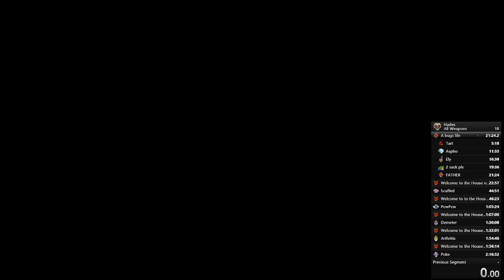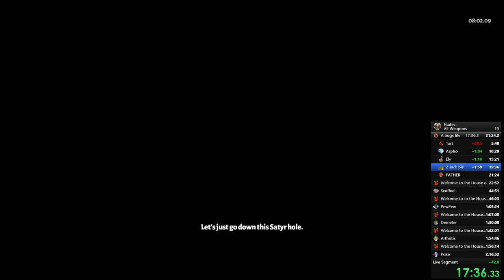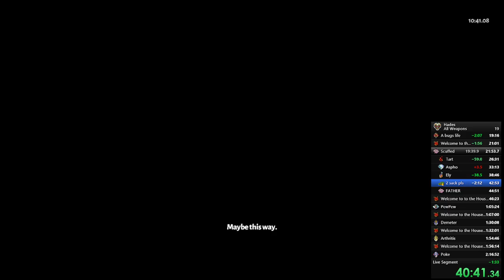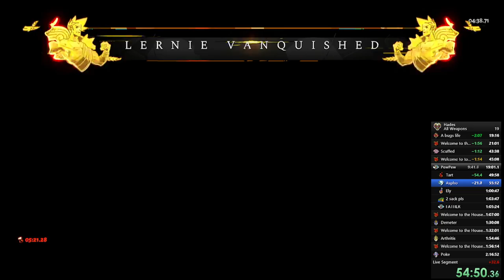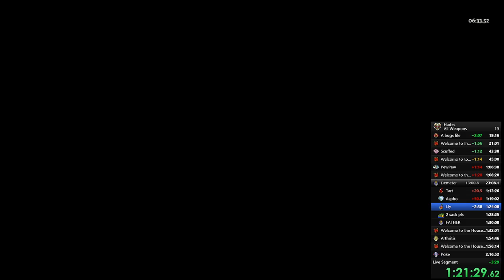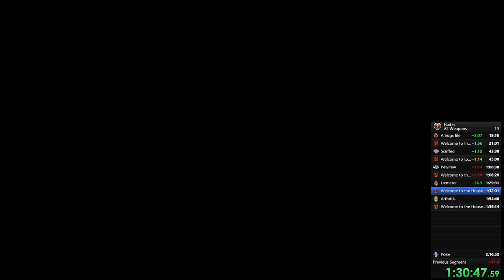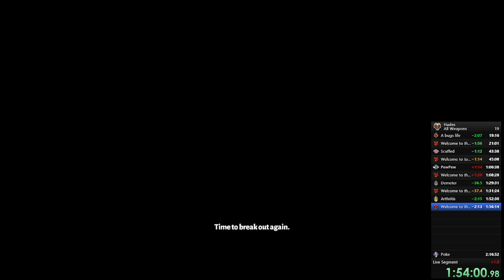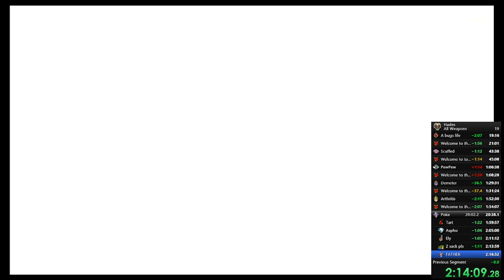Hades All Weapons in 2:16:03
0:00 previous death
Beowulf
1:34 Tart
7:21 Aspho
12:03 Ely
16:54 Styx
19:18 Dad
20:48 House
Hera
22:35 Tart
28:04 Aspho
34:47 Ely
40:19 Styx
43:06 Dad
45:10 House
Eris
46:42 Tart
51:31 Aspho
56:30 Ely
1:02:10 Styx
1:06:43 Dad
1:08:11 House
Achilles
1:10:02 Tart
1:14:59 Aspho
1:20:39 Ely
1:26:25 Styx
1:29:10 Dad
1:31:04 House
Demeter
1:32:57 Tart
1:38:00 Aspho
1:43:13 Ely
1:49:07 Styx
1:52:06 Dad
1:54:02 House
Nemesis
1:55:40 Tart
2:01:30 Aspho
2:06:33 Ely
2:12:45 Styx
2:15:33 Dad
2:17:36 End